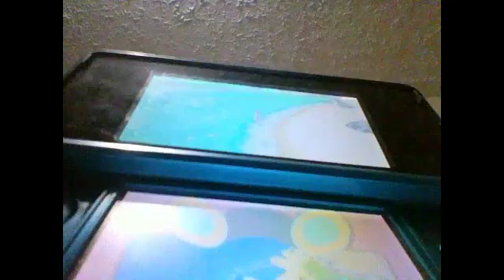Pokemon Moon Get dat Garbador Outta Here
Skip this fight as I played it at a high level and got killed.